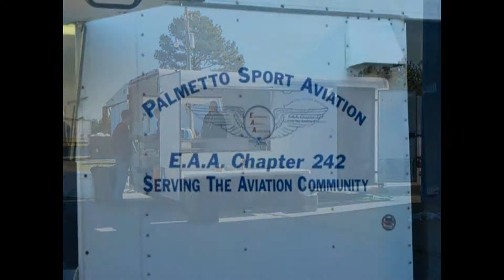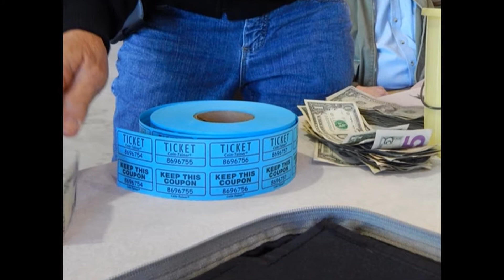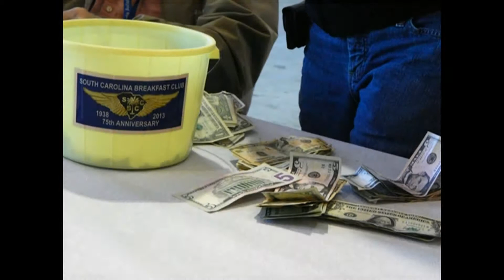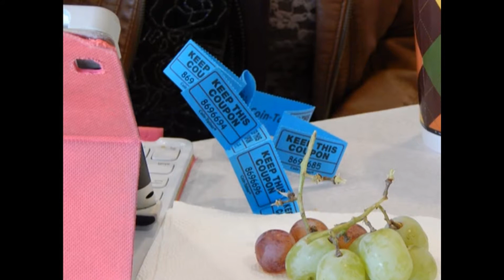South Carolina Breakfast Club - Sumter - October 19, 2014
The South Carolina Breakfast Club was in action at  Sumter Municipal Airport on October 19, 2014.

You could ask for a better day to fly - but you wouldn't get it!! By my count, 38 airplanes flew in to Sumter this morning.

We even had a Controller come in from Shaw AFB to see what we're all about.

Many thanks to the folks at Sumter for providing the venue and hospitality and to Columbia's EAA Chapter 242 for setting everything up and doing all the EXCELLENT cooking!